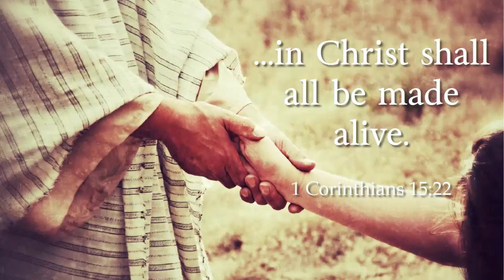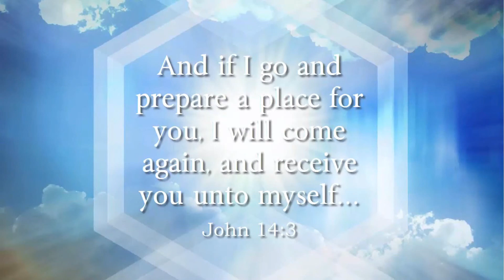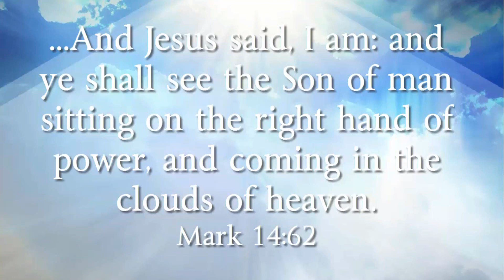Lessons from the Life of Lot part 2 - Charles Joyce (2-2-20PM)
Charles Joyce, missionary to Burkina Faso, continues his message about Lot, and the lessons we can learn from his life